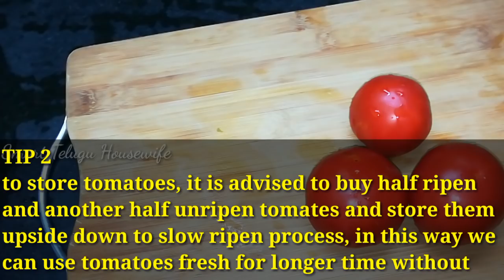SIMPLE KITCHEN TIPS AND TRICKS IN TELUGU WITH ENGLISH TITLES| వంటింటి చిట్కాలు PART-1|COOKING TIPS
KITCHEN TIPS AND TRICKS IN TELUGU WITH ENGLISH TITLES| వంటింటి చిట్కాలు PART-1|COOKING TIPS